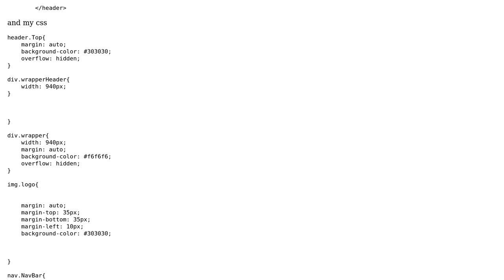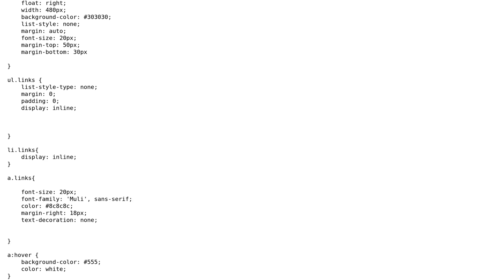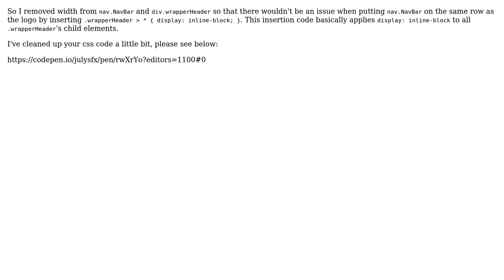Links not properly aligning in nav bar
With thanks & praise to God, and with thanks to the many people who have made this project possible! You are responsible for your own actions.